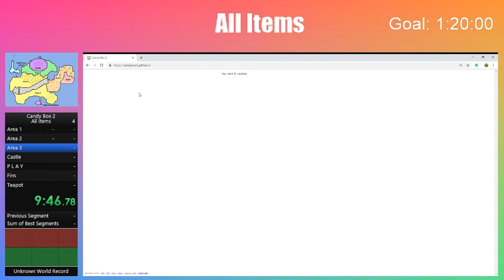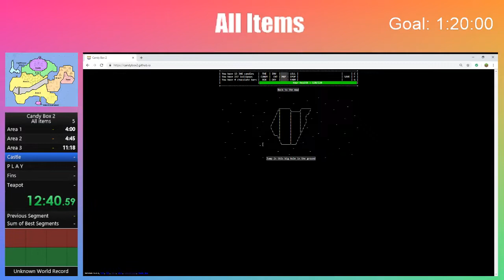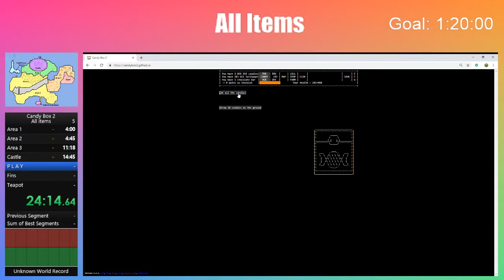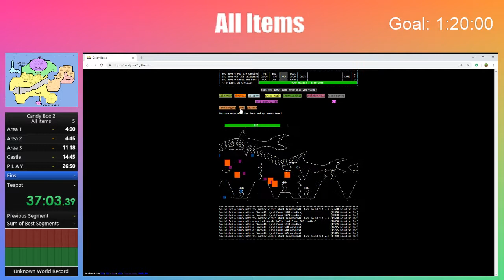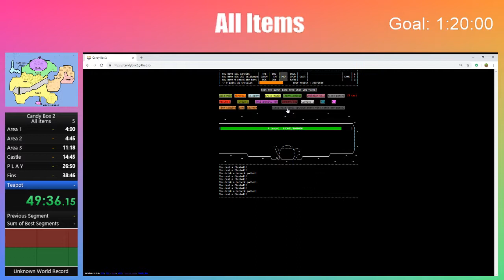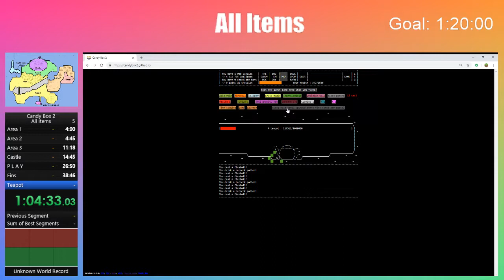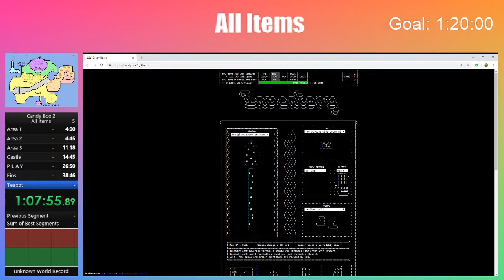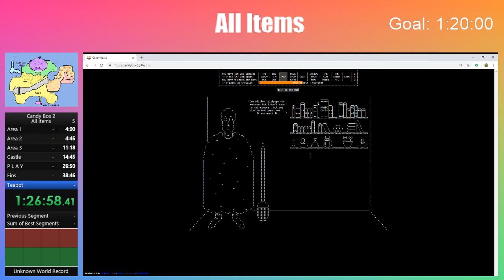Candy Box 2: All Items in 1:26:58 by ScienceCrafter (WR)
Much better than last time, but teapot is ridiculously tedious
I got world record because it's the first run ever posted :3